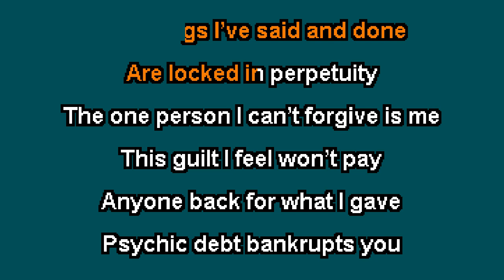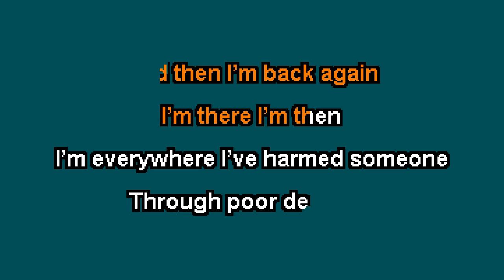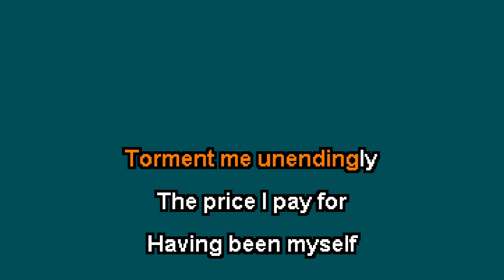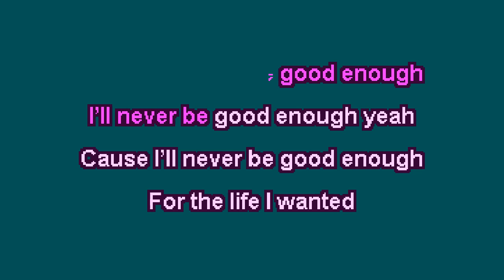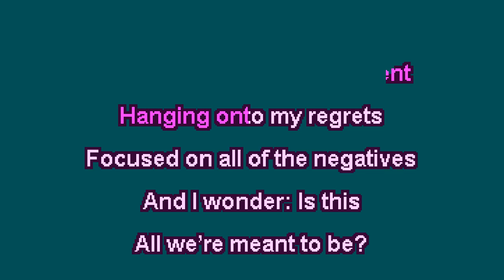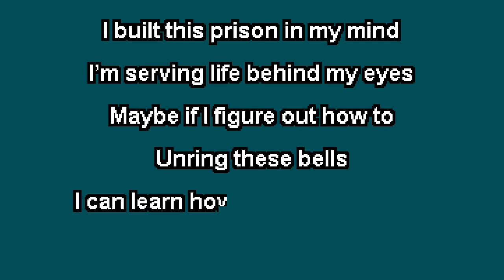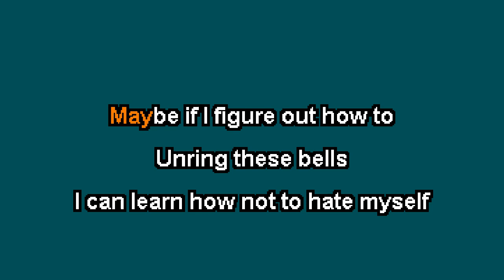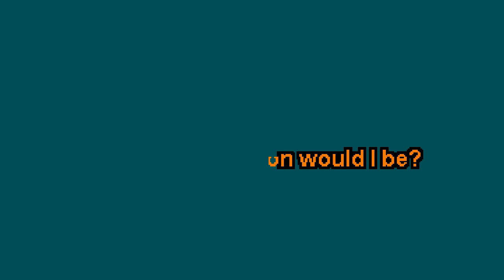PWRUP - Castigation: The Simulation (Feat. The Best of the Worst) [Official Karaoke Video]